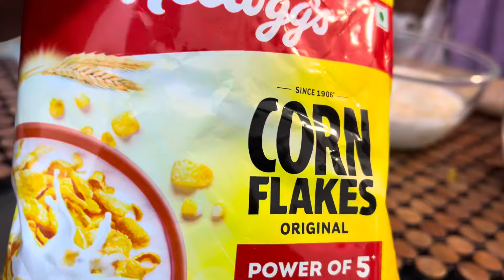আজ ব্রেকফাস্ট টেবিল-এ শাশুড়ি মায়ের প্রেমের গল্প শুনলাম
Ami chandan
Pl contact Ami chandan